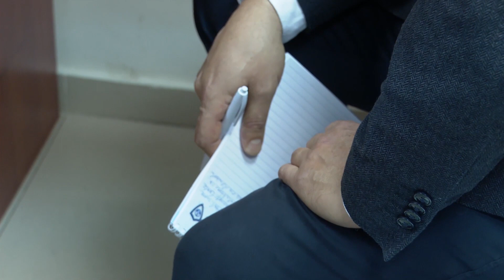На Стоянгло заведено еще одно уголовное дело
Очередное уголовное дело завели на отстранённого генпрокурора Александра Стояногло. На сей раз - по двум пунктам обвинения - разглашение тайны следствия и нарушение неприкосновенности личной жизни. Речь о заявлениях, сделанных Стояногло на брифинге 4 октября, когда он представил доказательства связи бывшего прокурора Виорела Мораря с представителями дипмиссий и НПО, целью которых, как он тогда утверждал, была его отставка и подчинение генпрокуратуры интересам политиков.